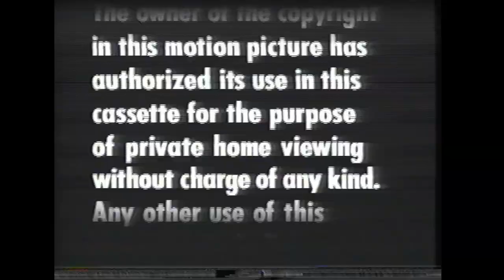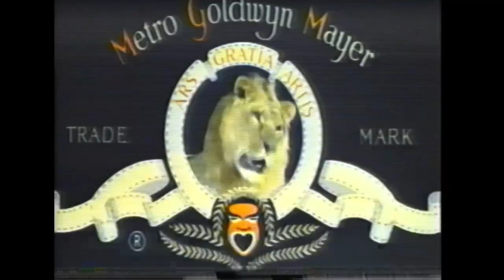Opening to Gigi 1986 VHS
List of contents:

1. FBI Warning screen
2. MGM/UA Home Video logo
3. Metro-Goldwyn-Mayer logo